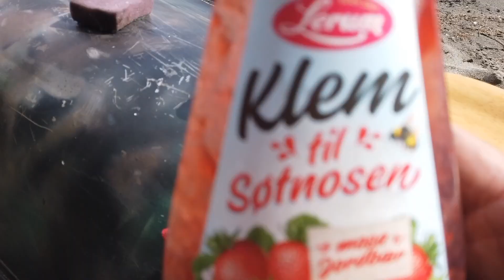Norway vlog 10 -Salvatnet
Noorwegen log, aflevering 10
Het beloofde vervolg op Salvatnet.

Norway log, episode 10
The promised sequel to Salvatnet.